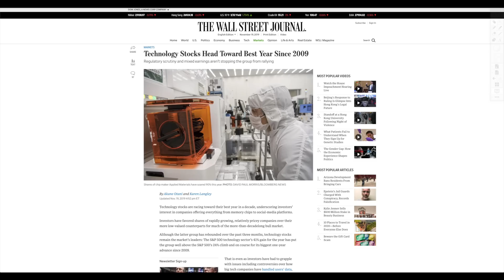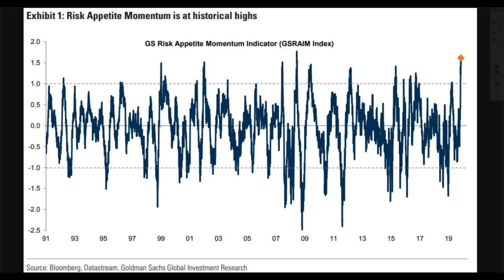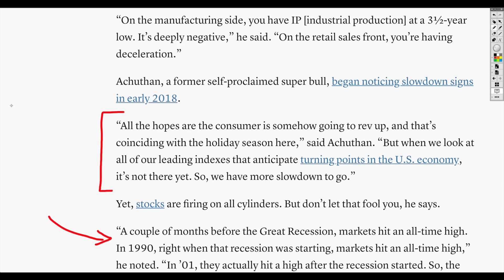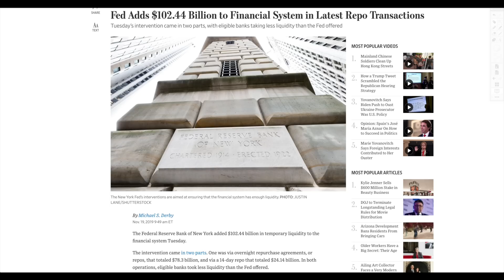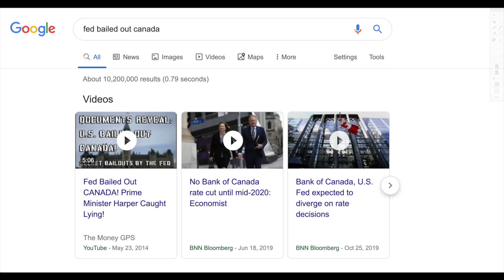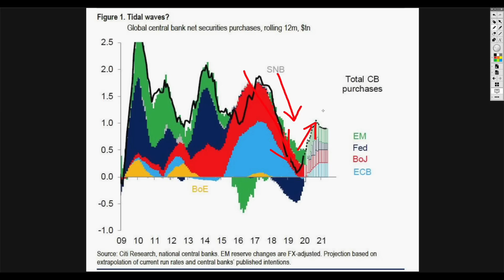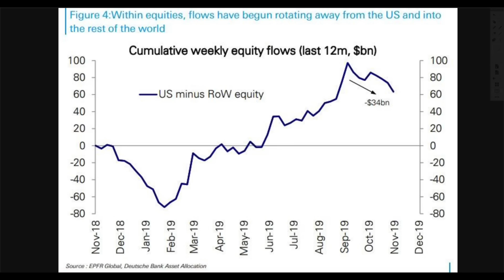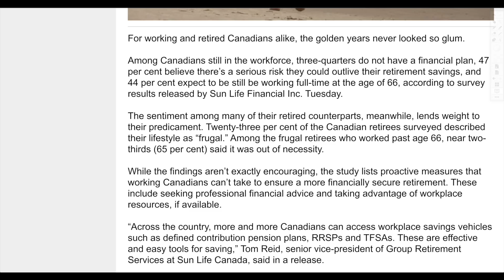The MOST IMPORTANT Chart Proves Why 2018 Very BAD and 2019 Very GOOD